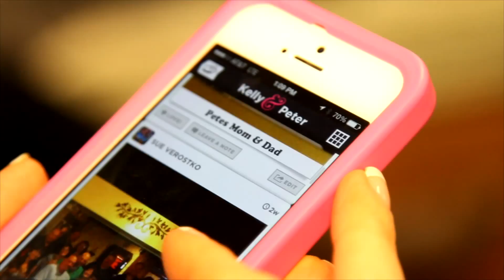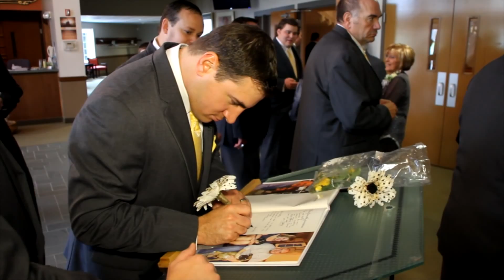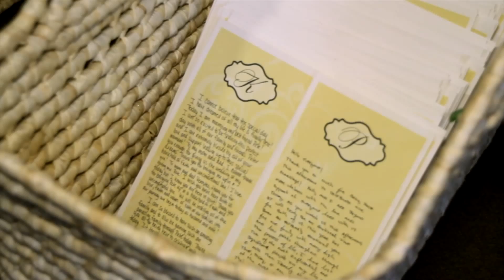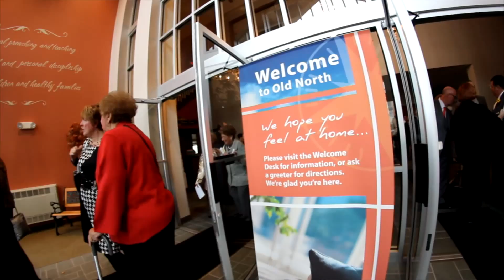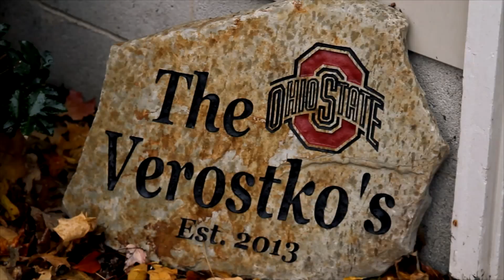2013 11 02 EDDY WEDDING FILM